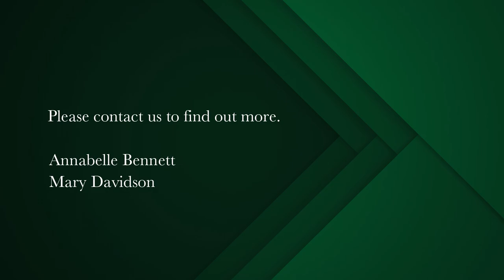2 bedroom apartment for sale in Claremont (Cape Town) | Pam Golding Properties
Lock up and stay
Not a thing to be done - just step into this beautifully presented home and enjoy the character and ambiance which it provides. The open plan living room flows through stacking doors to an undercover entertainment patio. A low maintenance, north facing garden with a peek of the mountain. The combination of bark chips and "no mow" lawn, plus a built in firepit, lends itself to hassle free get togethers. Two large bedrooms, both with built in cupboards, curtains and blinds. Beautiful wood strip flooring leads from the passageway into the two bedrooms and living area. Fully fitted wood kitchen, with ample cupboard space, plumbed for dishwasher and the terracotta floor tiles have underfloor heating. The family bathroom comprises a bath, washbasin and toilet plus an over the bath shower. There is cupboarded plumbing for a washing machine. Two off street parking bays are monitored by camera. An alarm, burglar bars, beams and security gates add to the safety features.